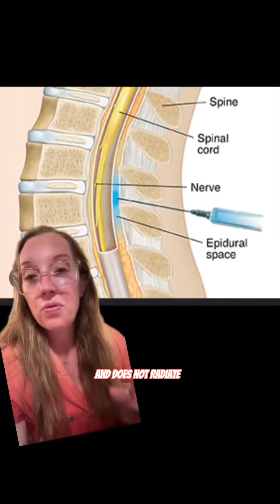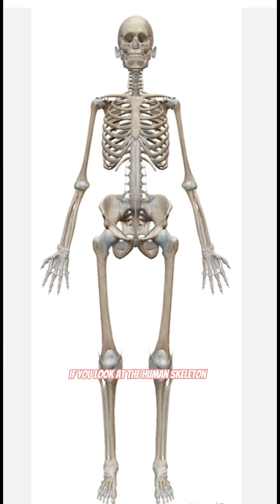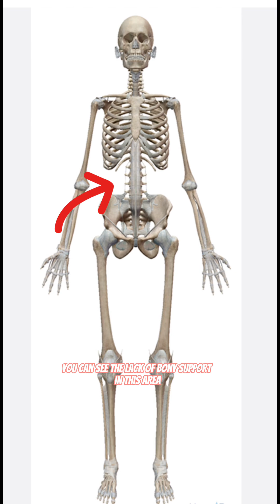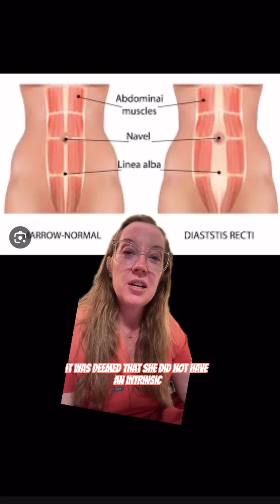Case study 83 - postpartum back pain - was it caused by the epidural?! Dr. Grunch explains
Case study 83 answer - Postpartum Back Pain

Postpartum back pain is very common and is caused by hormonal changes during pregnancy and delivery as well as core muscle and pelvic floor weakness. The good news is that most times it can be treated without surgery!  Epidurals typically do not cause chronic back pain!